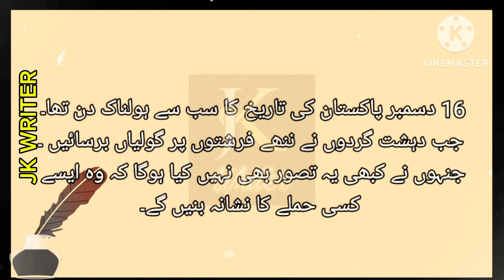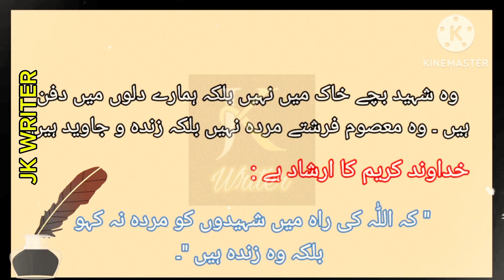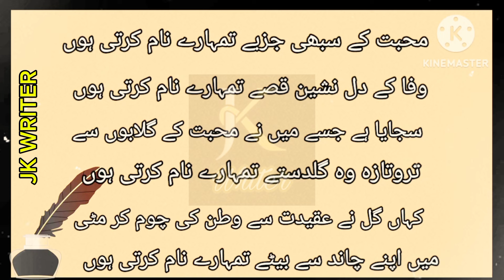16 December Speech in Urdu || Saniha e Peshawar Speech || Black day 16 December speech|urdu writing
16 December Speech in Urdu || Saniha e Peshawar Speech || Black day 16 December speech|urdu writing|

This is a handsome speech on APS Peshawar Incident that took place on 16 December 2014. I tried my best to make it a simple but comprehensive speech on 16 December Black Day.
Thanks!❤

APS attack| incident speech in urdu | 16 December 2014 "Black Day" Speech